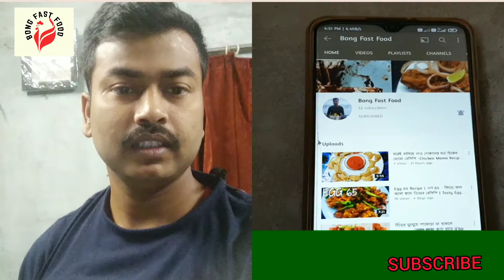কোলকাতার সেই বিখ্যাত চিকেন কাটলেট টিপস এবং ট্রিক সহ | Chicken cutlet in Bengali style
Chicken stuffing:
1. Boneless chicken : 300 gm
2. Garlic cloves : 12 nos
3. Ginger : 2 inch
4. Onion big size : 1 nos
5. Coriander leaves : 1 fist
 6. Mint leaves : 1 fist
7. Egg : 1 nos
8. Sliced bread : 2 nos
9. Lemon juice : 1/2 lemon
 10. Garam Masala powder : 1/2 tsp
 11. Black pepper powder : 1 tsp 12. Salt : As per your taste
 13. Green Chilli : 4 nos
 14. Refined oil : 2 tsp
15. Bread crumb : 3 tsp For coating :
16. Eggs : 3 nos
17. Black pepper powder : 1/4 tsp 18. Salt : 1/4 tsp
 19. Bread crumb : Adequately amount For frying:
20. Refined oil : Adequate amount

সকাল বেকাল এর নিউ স্ন্যাক্স রেসিপি মুচমুচে চিকেন কাটলেট